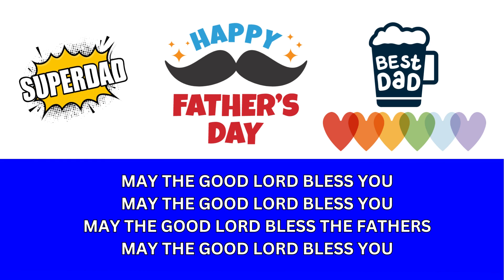Father's Day Song | Happy Father's Day To Daddy 🍰❤️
Happy Father's Day Song | Father's Day Song of Blessing. @PsDrLawrenceTan
This song video is to appreciate and bless all the fathers during Fathers Day.
Please forward this video to all the fathers, father to be as well as the grandfathers to brighten up their days.
Pastor Dr. Lawrence Tan